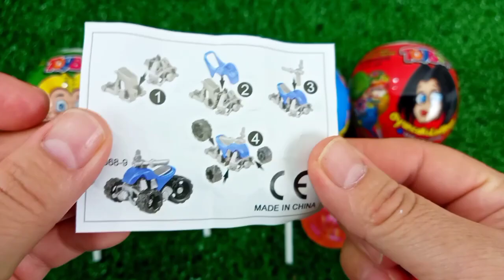7 Rainbow Satisfying Video, DIY How to make Rainbow Slime Candy Baby Shark Kinetic Sand Cutting ASMR